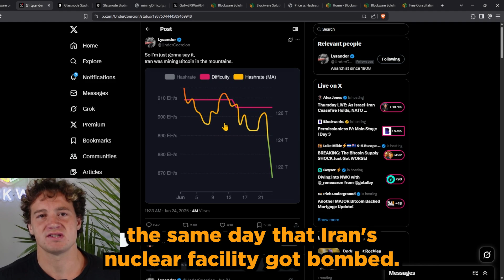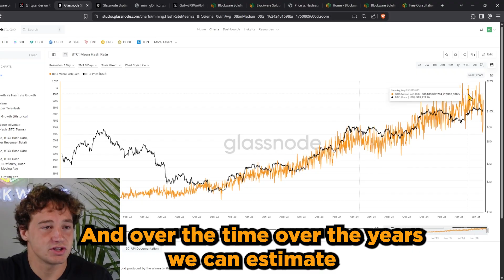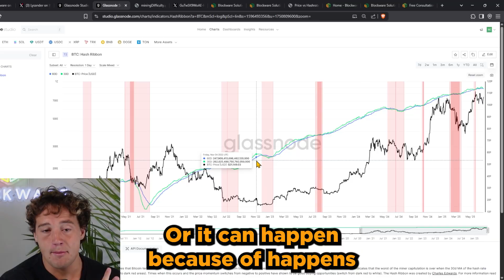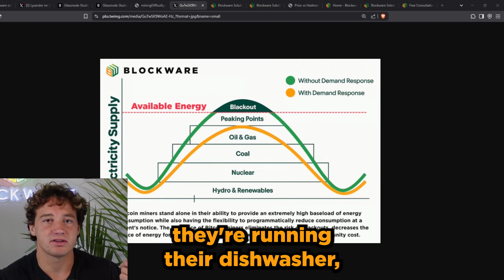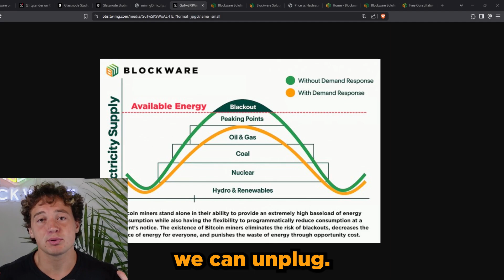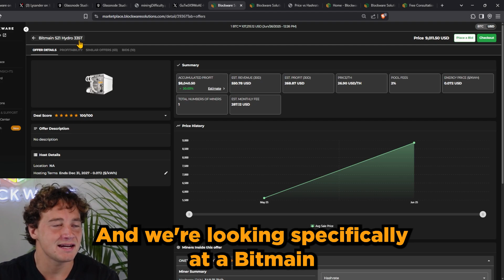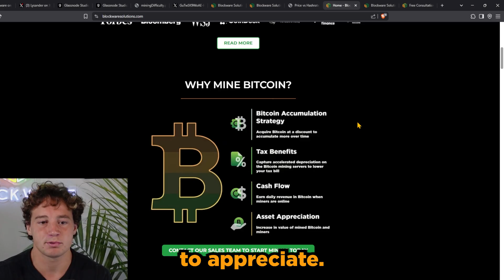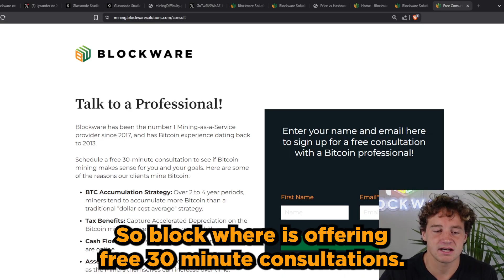Is Iran Secretly Mining Bitcoin?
Is Iran Secretly Mining Bitcoin? The recent drop off in hash rate coinciding with the bombing of their nuclear facility has people questioning this. In this video, Mitchell Askew of Blockware answers this question.

Read Blockware's Free Report: 'Analyzing the Relationship of Bitcoin Price and Hashrate'

Sign up for a free consultation with a mining expert